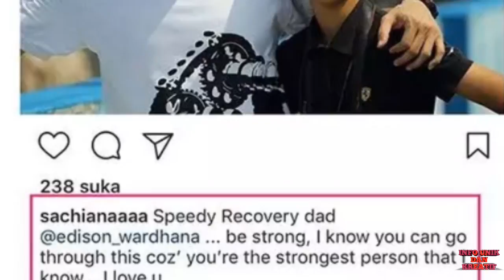BEGINI KONDISI TERAKHIR EDISON (ECHON) Korban Dan Stuntman PESULAP DEMIAN ADITYA, MENGERIKAN!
BEGINI KONDISI TERAKHIR EDISON WARDANA ECHON Korban Dan Stuntman PESULAP DEMIAN ADITYA, MENGERIKAN!